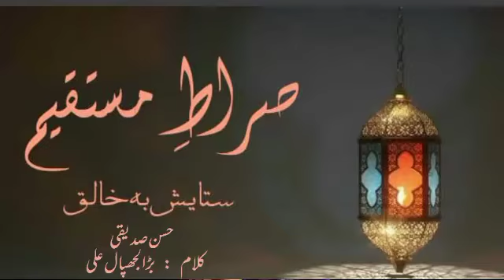Bara Lajpal Ali || Hasan siddiqui || Siraat e Mustaqeem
Publishing our next worthwhiling video of beautifully recited Kalaam
Name: Hasan Siddiqui
Institute: ACP
Kalaam: Bara lapal Ali